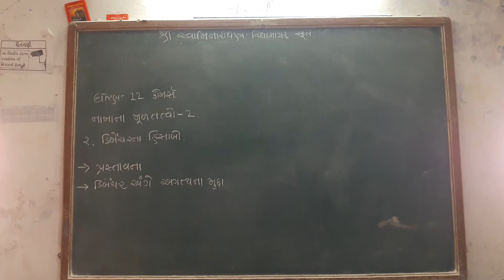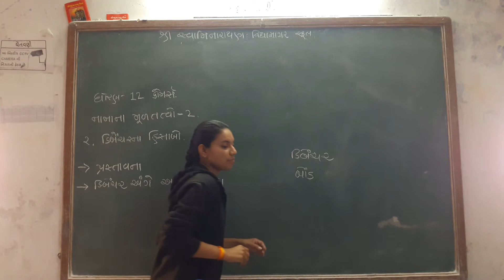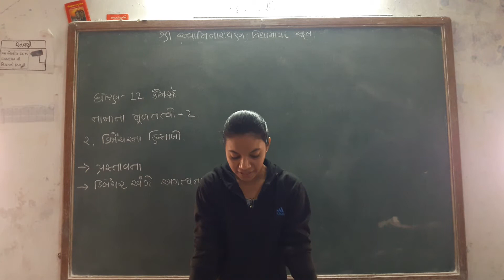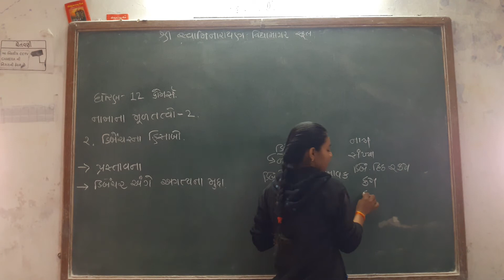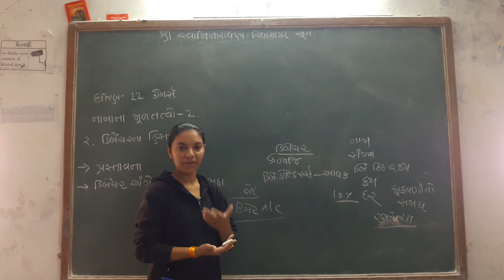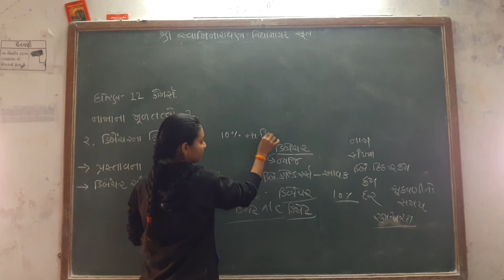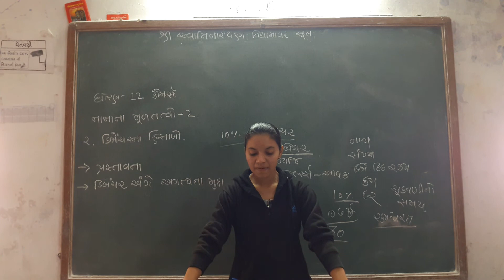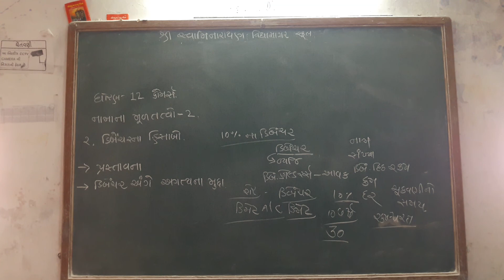STD 12 કોમર્સ નામાના મૂળતત્વો ૨ પ્રકરણ ૨ ભાગ ૧ દર્શનાબા